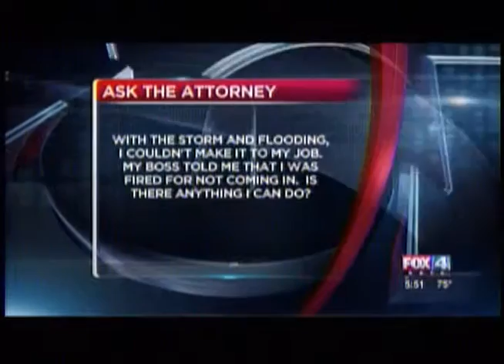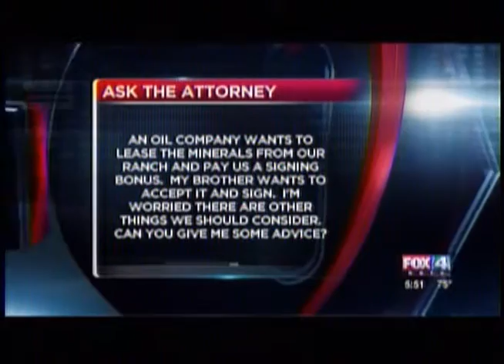Fox 4's "Ask the Attorney" with Gilbert Adams - June 17th, 2015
Gilbert Adams answers viewer submitted questions about employment at will, leasing property to a business, etc.